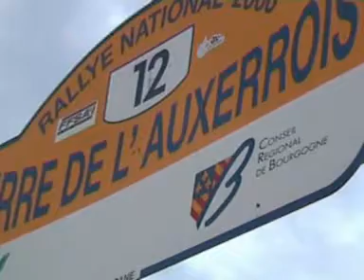Rallye Terre de l'Auxerrois 2006 (partie 2)